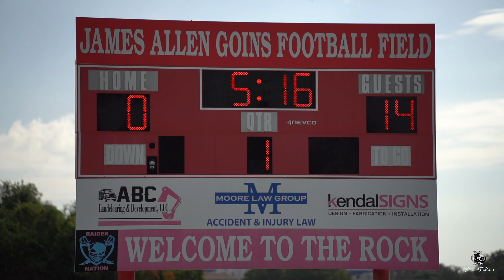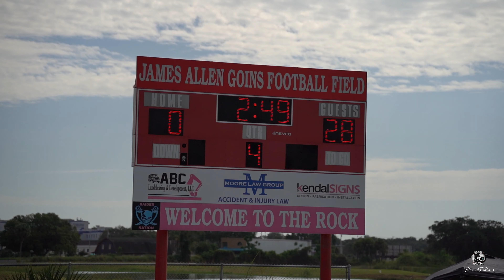😈⚡6u St. Pete Lil' Devil's vs Rockledge Raiders...💥✨